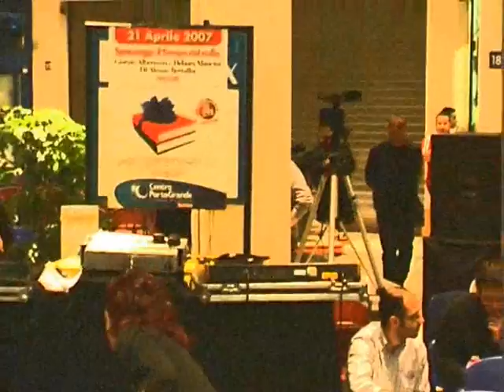Saggi & Paesaggi Piceni 1°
Quando il Teatro incontra il Centro Commerciale, non solo come luogo architettonico o come molti sostengono un non luogo, ma raccontando una storia di un personaggio che vive del e nel Centro Commerciale. Modernità, cambiamento, spaesamento, il culto del consumo, sostituzione della Piazza come luogo d'incontro, ampliamento o fine della democrazia, etc etc. Fate voi. I contrasti nel montaggio, sono voluti, per interpretare la parte critica che manifestava dissenso a questo progetto che ha voluto mettere in scena la "Cultura" in un luogo non idoneo secondo il loro punto di vista. Buon divertimento